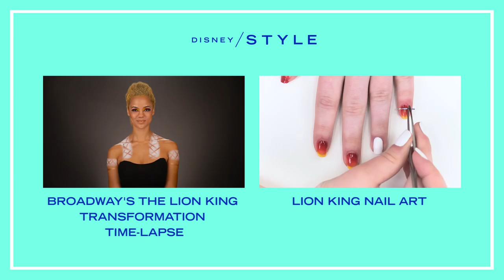Tinker Bell Nail Art Tutorial | TIPS by Disney Style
Add some pixie power to your nails with this sparkling Tinker Bell nail art!

You won't need to fly to Neverland with Peter Pan to create this magical manicure. All it takes is faith, trust, and pixie dust!